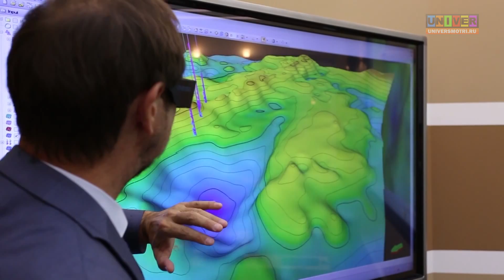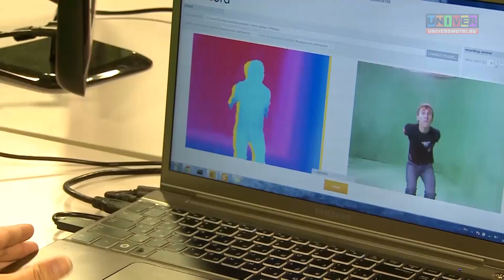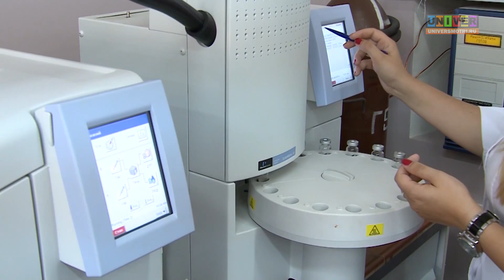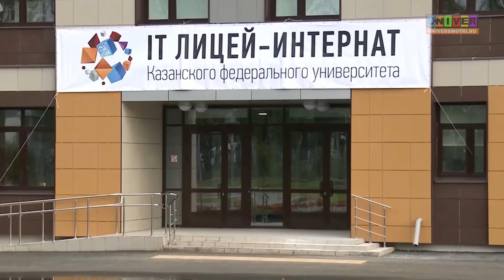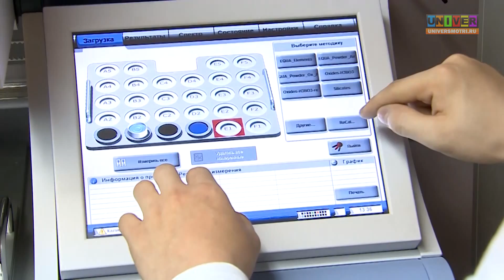КФУ 210 - КФУ это будущее